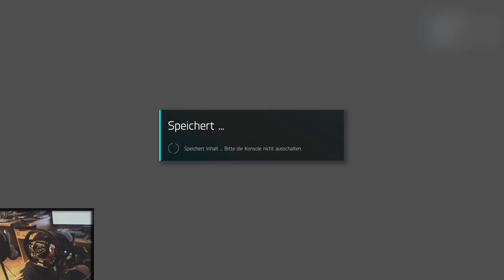Forza 6 Karriere #04 - Zwischen RS und Type R / Lets Play Forza Motorsport 6 [TX] [60FPS]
Forza Motorsport 6 mit der Fortsetzung der Karriere, heute mit einer neuen Fahrzeugklasse und Stationen wie Hockenheim, Brands Hatch, Berner Alpen und Barcelona.

✔ Forza Motorsport 6 bei Amazon*

Informationen zu Forza Motorsport 6:

Release: 18. September 2015 (11. September mit Ultimate Editon)
Entwickler / Publisher: Turn 10 Studios / Microsoft
Plattform: Xbox One

Bei denen mit einem * gekennzeichneten Links handelt es sich um Reflinks. Wenn Ihr Produkte über diese Links bestellt, erhalten wir eine kleine Provision. Euch entstehen dabei natürlich weder Kosten noch Aufwand. Danke für Euren Support!